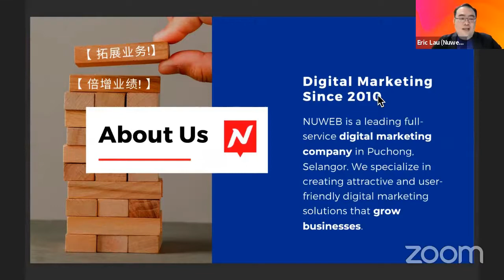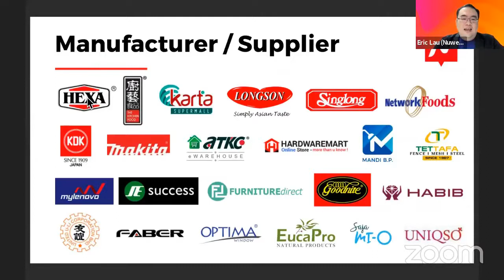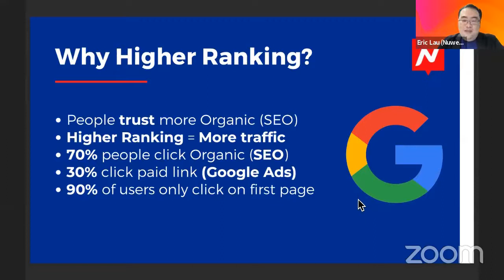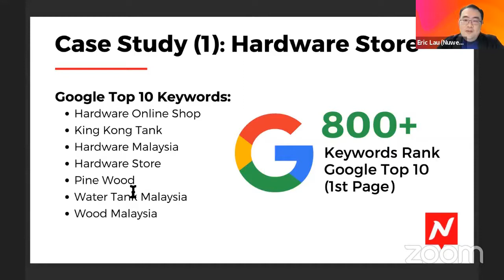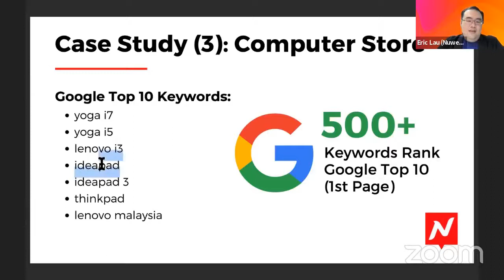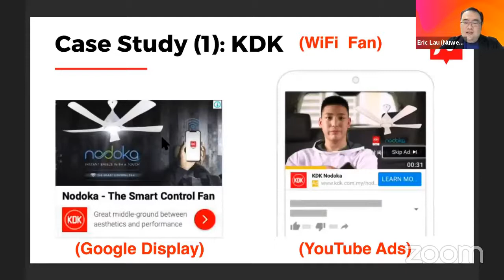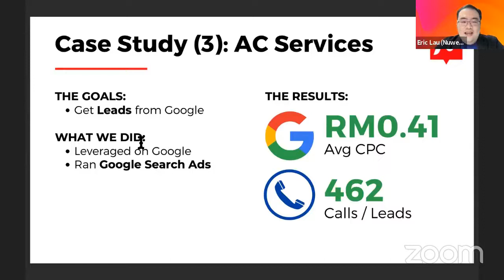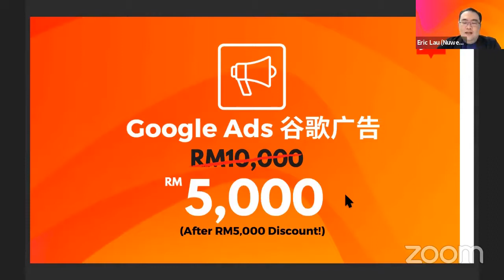Selangor SME Digitalisation Matching Grant Forum Series 7 on July 9,2021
RM1.2 million has been disbursed for 280 Selangor SMEs through the first batch of the Selangor SME Digitalisation Matching Grant.

We will soon open the next round of applications for SMEs from 1st of August 2021 onwards.

Want to know how to reap benefits from the RM5,000 matching grant courtesy of the Selangor government?

Join our speakers from Sidec and 3 Digital Service Providers to know more!

In collaboration with the Puchong Chinese Chamber of Commerce, Selangor Information Technology & Digital Economy Corporation (Sidec) invites members of the public to join the Selangor SME Digitalisation Matching Grant Forum Series 7.

Date: July 9, 2021 (Friday)

YB Ng Sze Han 黄思汉, Selangor Exco and Kinrara ADUN will deliver the opening speech while Mr Choo Kwai Choy, President of the Chinese Chamber of Commerce will deliver the welcoming speech.

Speakers:

Kai Ping Yong CEO of Sidec
Daniel Dea, Managing Director of WRO International (e-Commerce)
Eric Lau, SME Digitalisation Consultant of Nuweb Sdn. Bhd. (Digital Marketing)
Christine Tan , Vice President of SQL Account - EStream HQ (Cloud Accounting)

A brief introduction by Eric Lau, SME Digitalisation Consultant of Nuweb on Digital Marketing Topic